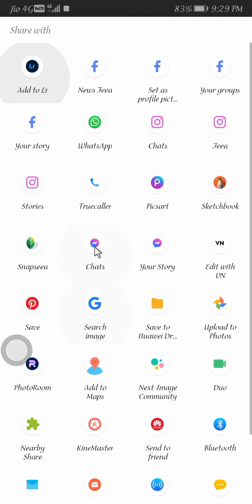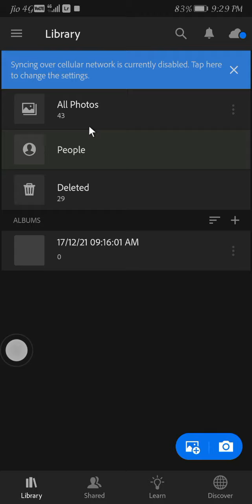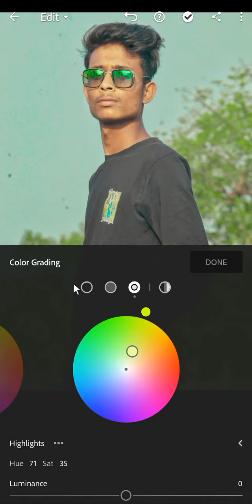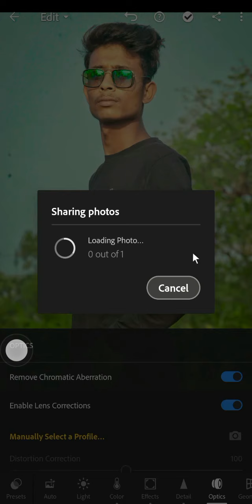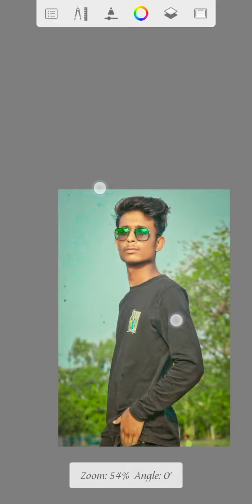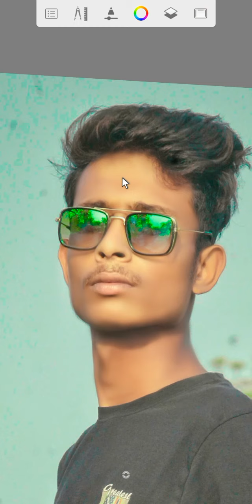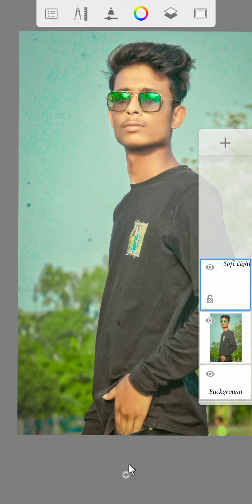Lightroom colour editing tutorial ||full editing vedio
Well come to my description 🙏🙏🙏

Hello Guys,
         আজকের ভিডিওর টপিক Lightroom coloure Grandin ফটো কি ভাবে করব??
ভিডিও টা স্কিপ না করে পুরো তা দেখো আর কমেন্ট এ জানিয়ে দিও কেমন হয়েছে ||নেক্সট কি এডিটিং এর ভিডিও নিয়ে আসবো তোমরা কমেন্ট এ বলে দিও আমি সেই ভিডিও আনার চেষ্টা করব ||

আমি এডিটিং এর জন্য কি কি apps ব্যবহার করি!!
1. sketchbook
2.snapseed
3.lightroom
4.photoroom
5.picart
6.remini
7.ps touch